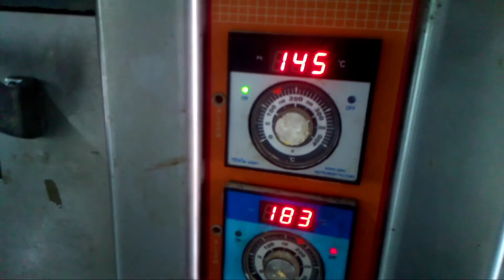cara membuat cake pandan hijau@egowigantaravlog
cara membuat cake  pandan hijau, membuat cake  pandan hijau sangatlah mudah, terasa lembut cake pandan hijau dan wangi rasa pandan